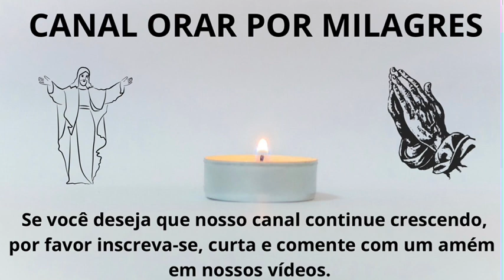ORAÇÃO DA FAMÍLIA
Canal de Orações é um lugar especial para aqueles que querem levar suas palavras de fé ao próximo. É um lugar onde se reúnem os amantes espirituais em silêncio e ouvem o som da música da alma. É uma oportunidade para juntos, poderem rezar e partilhar os seus sentimentos mais profundos enquanto se conectam à beleza ilimitada do Universo.
No Canal de Orações, não há ninguém que venha preencher nosso coração com medo ou duvidas, aqui é um lugar sagrado onde corações amorosos se encontram e nos une.
É aqui que podemos encontrar a verdadeira cura, permitindo que ela se espalhe e nos guie para encontrar a felicidade ao longo do caminho. É aqui que a fé e a oração podem prosperar e elevar as nossas almas a novos patamares.
Canal de Orações é um lugar glorioso em que todos nós possamos juntos seguir em direção ao nosso destino divino e crescer para sermos livres. É um espaço de perfeito equilíbrio que nos ajuda a nos sentirmos leves e prontos para viajar para novas dimensões. É um lugar que nos dá a coragem para avançar e aceitar o que a vida tem para nos oferecer.
No Canal de Orações, nós nos conectamos à energia de amor, paz e luz que é nosso verdadeiro eu. Os nossos corações se abrem uns para os outros e podemos passar pelo universo de milagres com gratidão. Aqui, a fé nos une em amor e luz, e o nosso futuro está em nossas mãos.